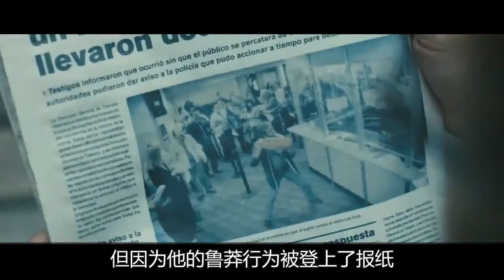大叔看到爱车被拖走，微微一笑丝毫不慌，不一会拖车工哭惨了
Welcome back to another video on my channel! :)
Machann zen Haiti,Tripotay lakay,zen lakay news,Kesnel dorleans,eskew te konen,mache prese tv,